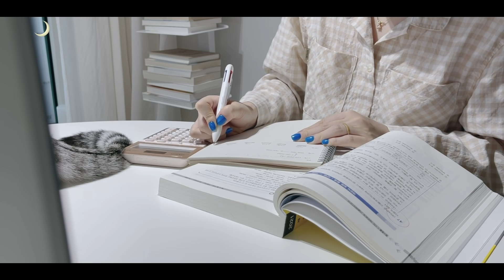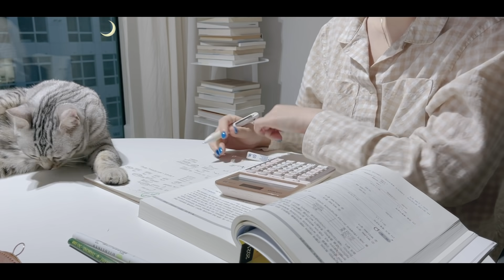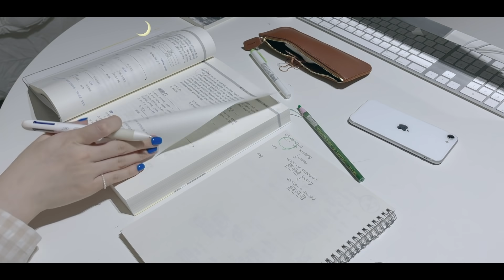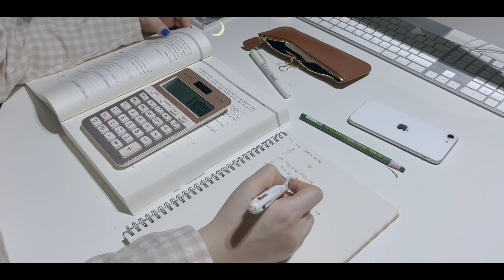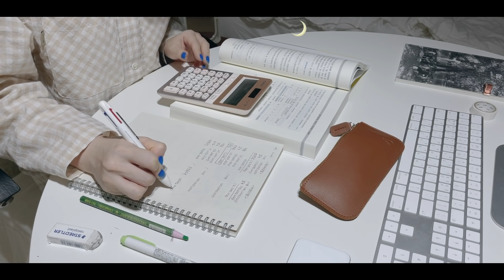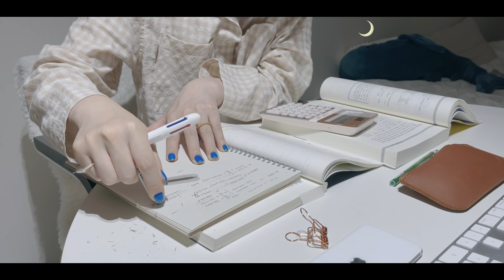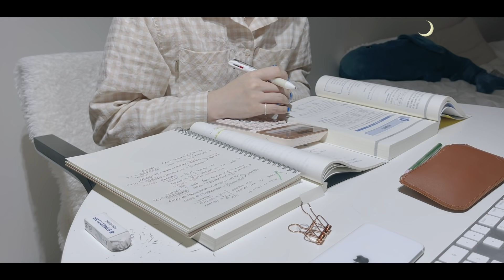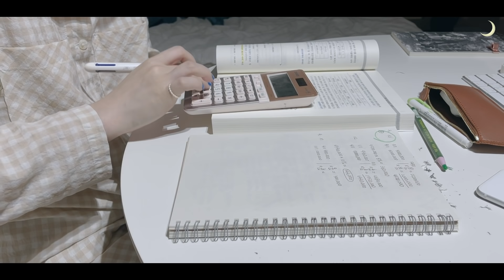저녁엔 잠옷입고 편하게 같이 공부해요 no.2 / STUDY WITH ME (with classic, real time, study asmr) | 수린 surinfilm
오늘 영상에 쓰인 드뷔시의 달빛은 제가 제일 좋아하는 음악이에요.
공부할 때 가장 많이 듣는 음악이기도 하구요,
여러분들에게도 차분하고 고요한 분위기가 잘 전달되었으면 좋겠습니다.

Clair de Lune by Debussy in today's video is my favorite music.
It's the music that I listen to the most when I study.
I hope the calm and calm atmosphere will be delivered to you as well.

Clair de Lune by Debussy